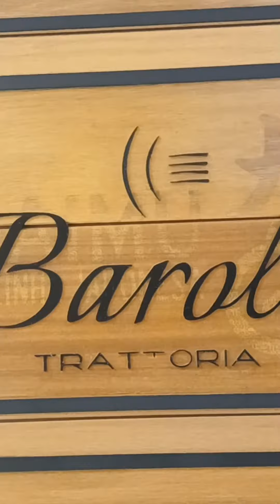TRATTORIA: tradicional comida italiana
TRADICIONAL COMIDA ITALIANA NA TRATTORIA